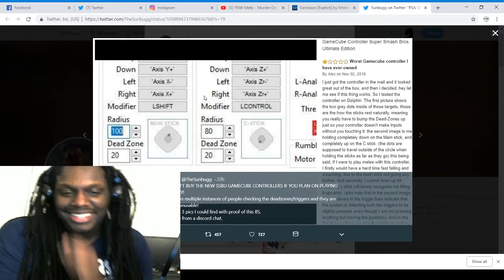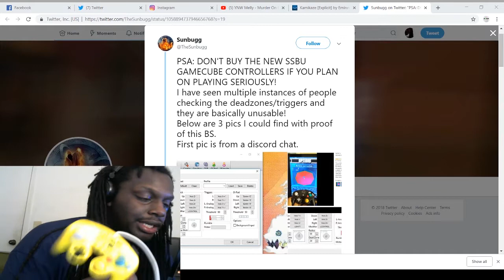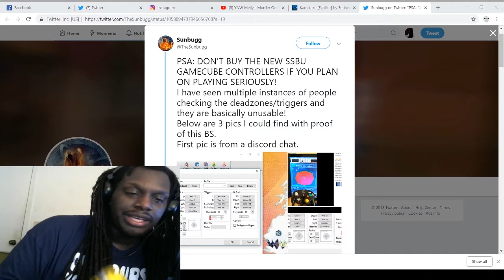Smash Ultimate Gamecube Controllers not working?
my homie sent me a tweet about the new Smash Ultimate Controllers not working properly